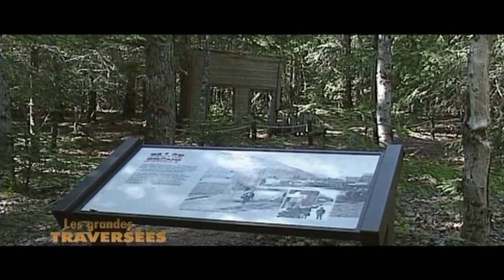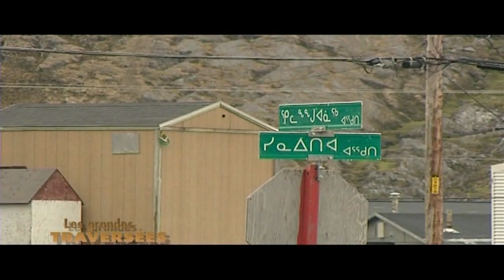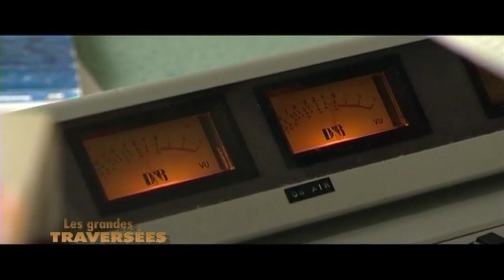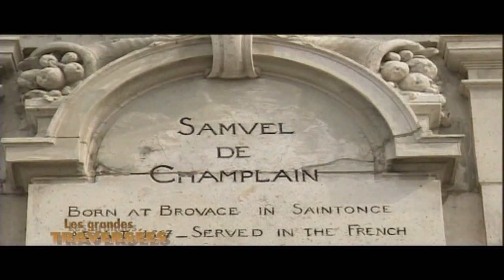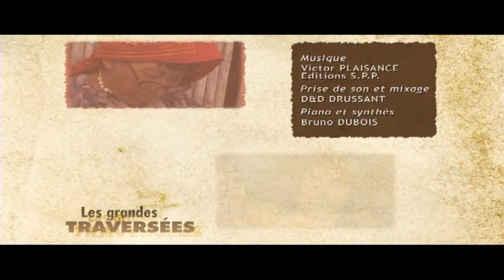Les peuples du grand nord - Les grandes traversées - Documentaire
Après avoir retrouvé la piste des Tlingits d'Alaska et des Inuits du Nunavik, nous poursuivons notre voyage en direction du Groenland. Chassant le mammouth ou le caribou, les peuples d'Asie finissent, il y a environ 11000 ans, par atteindre la vallée du Saint-Laurent. Près de Betsiamites les Indiens Papinachois ont crée un centre de villégiature. Ils accueillent les touristes et les jeunes de la région pour leur faire découvrir les traditions et la culture de leur peuple.